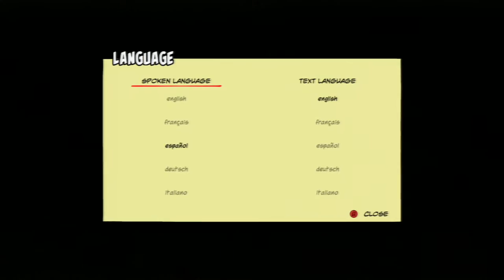LEGEND OF KAY ANNIVERSSARY BR